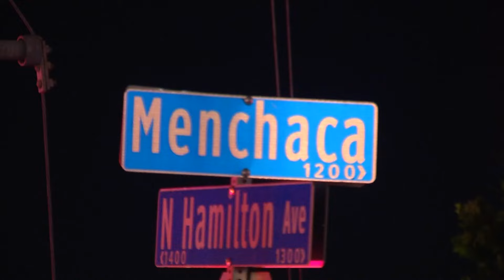Police say stabbing victim 'not cooperating'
No crime scene could be found and they do not have a suspect description at this time.